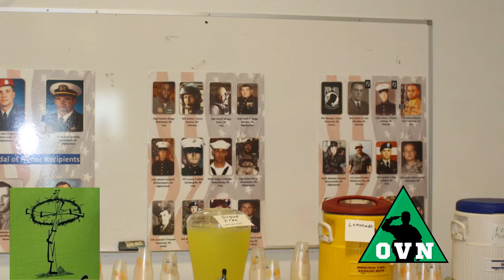HCR Riders Ride & Hog Roast for Veterans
What a great display of patriotism for our Veterans! The HCN riders came out in force for a special event to help raise funds focused on Veteran suicide prevention efforts of OVN, and to honor our fallen heroes of SW PA. Thank you and God Bless the HCN Riders. BeThereforOurVeterans @OVN